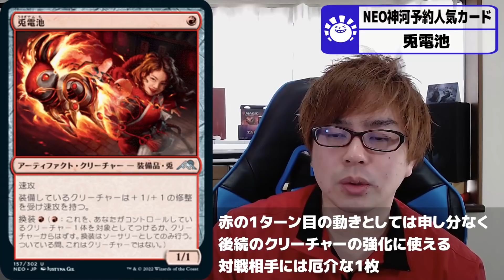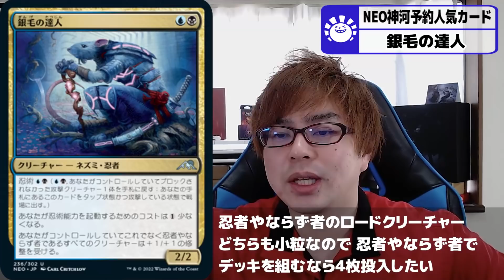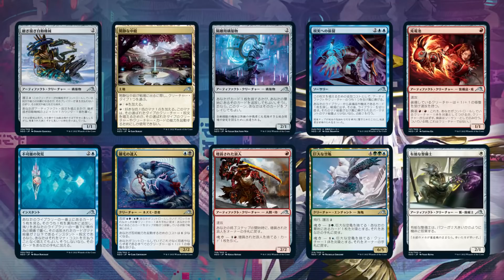【MTG】人気のカードを探れ！ネオ神河 予約カード完全チェック！